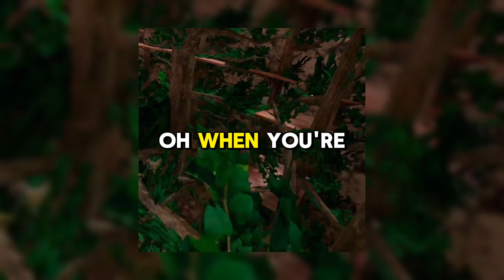LOSE CONTROL | BLENDER BRANCHING MONTAGE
👆TBM DISCORD👆

 if link is expired ill put new one next vid

SONG MADE BY TEDDY SWIMS